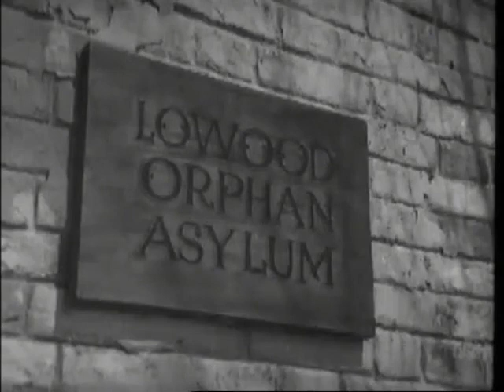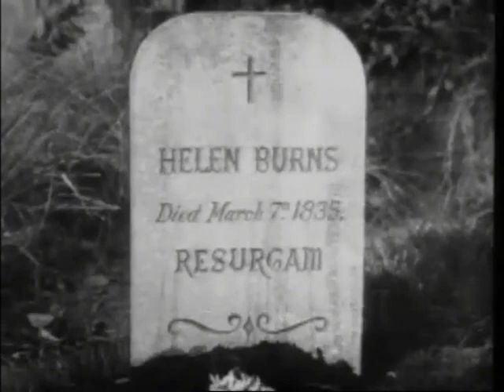"Jane Eyre" (1963) - E1 - Ann Bell, Richard Leech, William Russell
"Jane Eyre" 1963 mini series starring Ann Bell, Richard Leech, William Russell, Stephanie Bidmead, Elsie Arnold, Hira Talfrey, Nan Marriott-Watson, Elaine Pratt, Justine Lord, Sonia Dresdel, Anthony Jacobs, Betty Hardy.
E2, E3 are missing, believed lost.